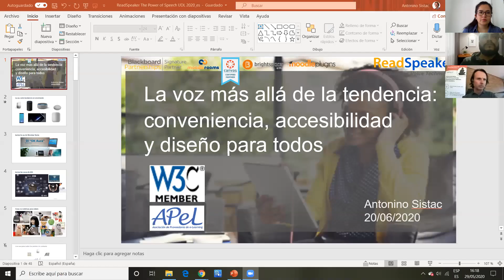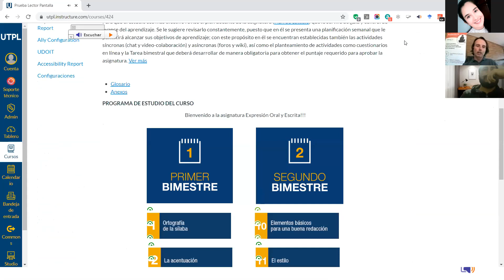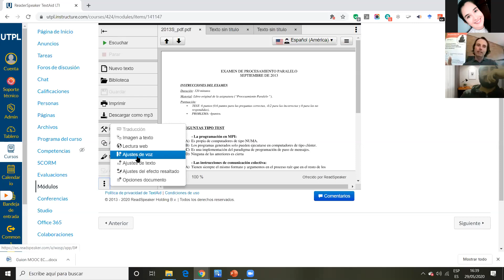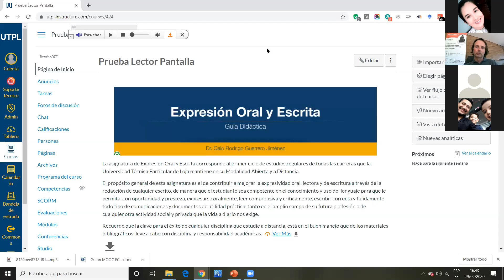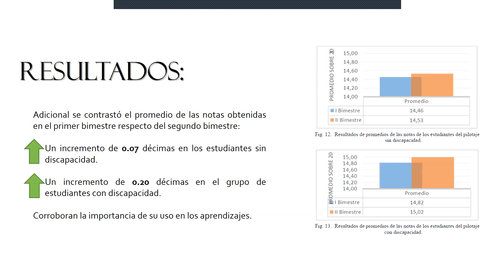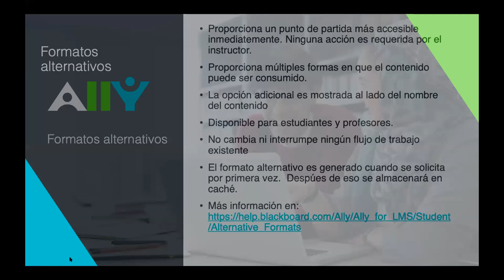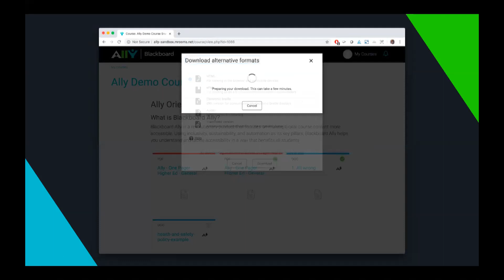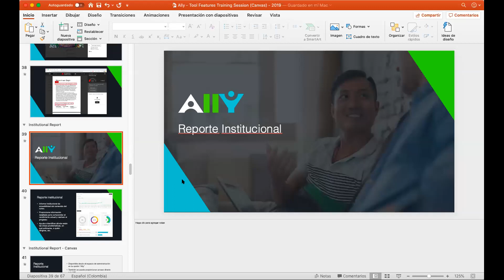Capacitación herramientas accesibles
Capacitación introducción manejo de herramientas accesibles (Ally & ReadSpeaker)como apoyo al proceso de enseñanza aprendizaje.